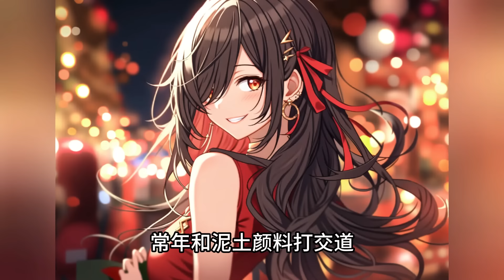【完结文】《漫漫》他却指着我工作台上，与他容貌七分相似的泥塑:让我替他多陪陪你，不好吗?小说